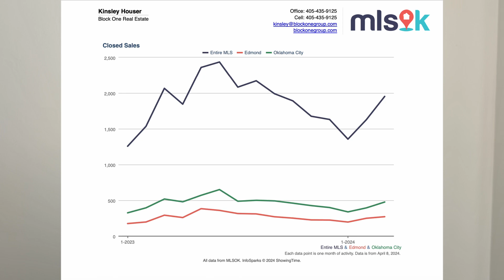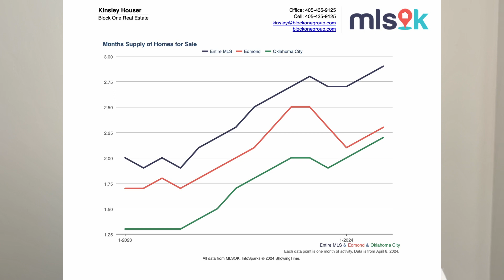When’s the best time to move to Oklahoma? | Moving to Edmond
When is the best time to move to Oklahoma? In this video, I walk you through which season might be the best to move to Oklahoma. Each season has some pros and cons but based on the data, I think one season would be most ideal. Of course not everyone is able to plan their move perfectly, and I love getting to help people no matter the season. But if your plans are flexible, I think there is one time of year that makes the most sense.

If you’re thinking about moving to Edmond Oklahoma or any of its surrounding areas, give me a call, shoot me a text, send me an email, send me a DM, or schedule a Google Meet so that we can sit down and plan your next move! I’d love to help you make a smooth move to Oklahoma!

Want to hear what others have to say about working with me? Check out some reviews below ⬇️⬇️

1️⃣ Kinsley is the best realtor we've ever had! She communicates so well and responds so quickly. She is kind, personable, and knowledgeable. She puts attention to detail and extra thought into everything from the beginning to end of the home buying process. She made the home buying process so smooth for us when we were coming from out of state and had a short timeline. I highly recommend Kinsley for anyone looking to buy a home in the OKC area!

2️⃣ I am certain the process of moving across the country and buying a home would have been completely different without Kinsley. Kinsley has been the biggest blessing to our family and from the bottom of our hearts we can’t thank her enough. Truly. If you’re looking for a realtor who is really a friend and actually cares about you as a person, she’s your girl! She’s an incredible communicator and knows her stuff. We picked the town we bought in because of her YouTube videos. We showed them to our kiddos when we made the decision to move based on all the amazing videos she created. Not only did she show us homes and negotiate for us (we got everything we asked for because of her) but she has still continued to be there for us even after the house sold. She feels like family in town while I’m not there, still guiding me through things. Kinsley you are a shining light of positivity and kindness. Thank you for not only helping us find our dream home but for also treating us like real people as this move was incredibly emotional to us and a huge deal for our family. Hire Kinsley!

3️⃣ Highly recommend Kinsley - she listened to our needs & worked diligently to help find our perfect house. She was easy to conversate with, organized and patient with us.  We were from out of town and she met with us 2 weekends and went out of her way to show us so many houses! She is a gem! 5 stars

📱Call or Text Kinsley:  (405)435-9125

If this is your first time to this channel, and you want to know everything about eating, sleeping, working, playing, the good, and the bad of living in Edmond, OK and its surrounding areas, then subscribe▶ and tap the bell🛎 for notifications so you can be the first to know about the current market in Central OK.

Most stats and data come from the following sites:
Greatschools.com

Kinsley Houser REALTOR®
Brokered by Block One Real Estate